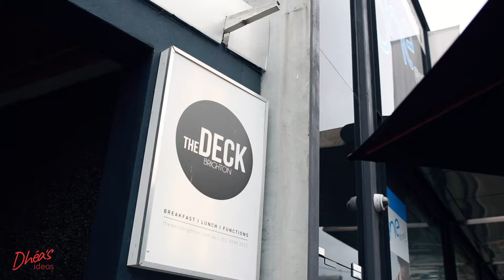BWIB Brighton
We meet monthly at Brighton venue The Deck where we hear from one of our members sharing business insights and of course the famous dheasnetworking 1-2-1 in our meeting